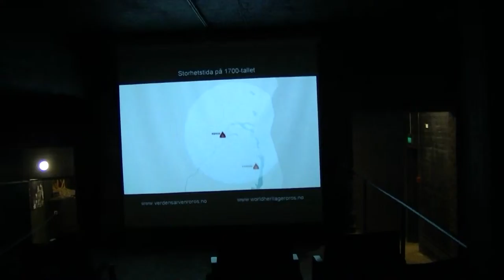Rørostur 28 - 29 sept 2015